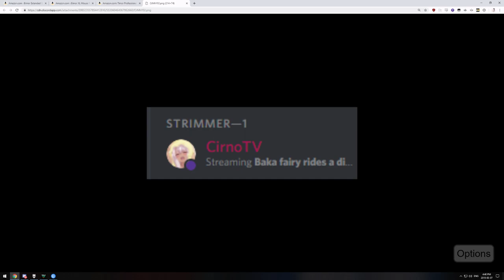Cirno rides a what?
Cirno playing Trials Rising